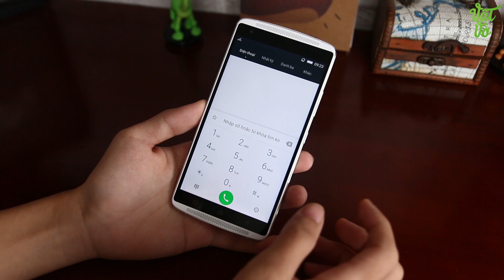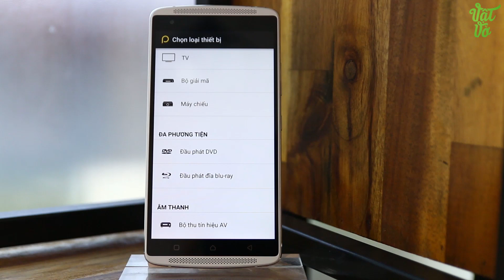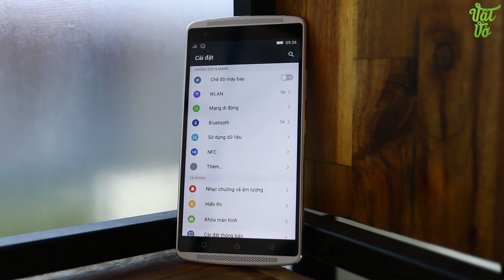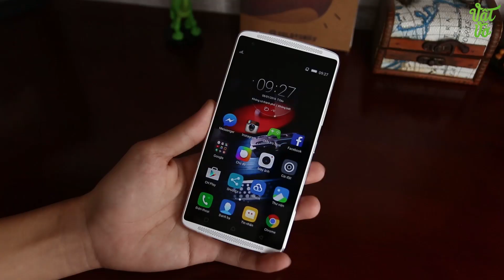Vật Vờ| Mở hộp & đánh giá nhanh Lenovo Vibe X3: thiết kế cao cấp, Snapdragon 808, 2 loa ngoài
Giới thiệu, so sánh smartphone Lenovo Vibe X3 mở hộp, so sánh,camera,đánh giá,trải nghiệm Lenovo Vibe X3 Các bạn có thể tìm kiếm video mở hộp, đánh giá chi tiết, hiệu năng, thời lượng pin, camera, so sánh, tư vấn nên mua, sản phẩm Lenovo Vibe X3 tại Vật Vờ channel.

- Video Đánh giá, review chi tiết Lenovo Vibe X3 chính hãng/xách tay
- Có nên mua Lenovo Vibe X3 không?
- Mua Lenovo Vibe X3 ở đâu giá tốt, uy tín?
- Lenovo Vibe X3 xách tay ở đâu giá rẻ, uy tín, chất lượng?
- Video Mở hộp Lenovo Vibe X3 hàng chính hãng/xách tay
- Video Đánh giá, review chi tiết Lenovo Vibe X3 hàng chính hãng, chất lượng
- Video Đánh giá chi tiết camera Lenovo Vibe X3
- Video Đánh giá chi tiết thời lượng pin Lenovo Vibe X3
- Video đánh giá chất khả năng chơi game Lenovo Vibe X3
- Giá tiền, giá bán xách tay/chính hãng của Lenovo Vibe X3
- Mua Lenovo Vibe X3 ở đâu rẻ nhất được tặng kèm cái gì
- Mua Lenovo Vibe X3 rẻ nhất Hà Nội/Hồ chí Minh
- Hướng dẫn sử dụng Lenovo Vibe X3
- Các tính năng nổi bật, đặc biệt, hữu ích trên Lenovo Vibe X3
- Hướng dẫn mua/kiểm tra/check Lenovo Vibe X3 cũ/2hand/second hand/qua sử dụng
- Lenovo Vibe X3 bền, tốt, cảm ứng mượt, camera chụp đẹp không?
- Review Lenovo Vibe X3
- What new on Lenovo Vibe X3
- Shoud i buy Lenovo Vibe X3
- Where to buy Lenovo Vibe X3
- Battery test/Game test/Camera test/review Lenovo Vibe X3